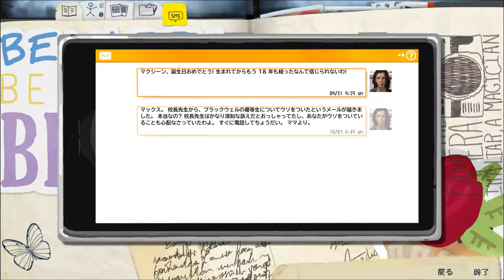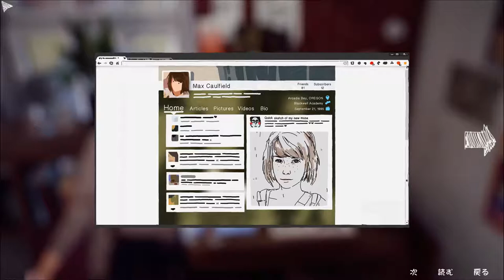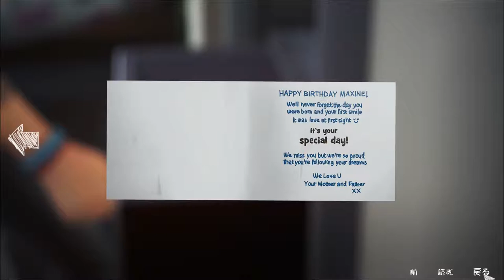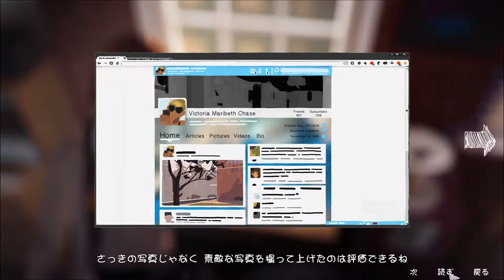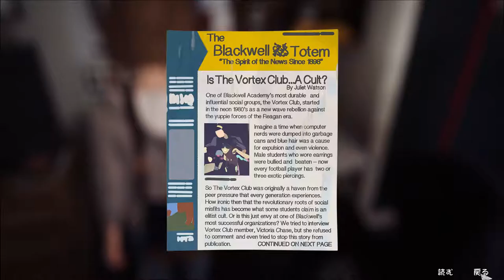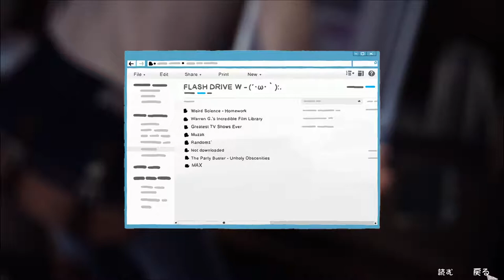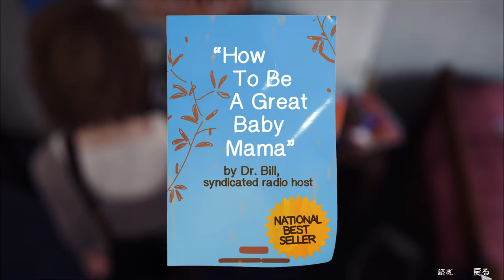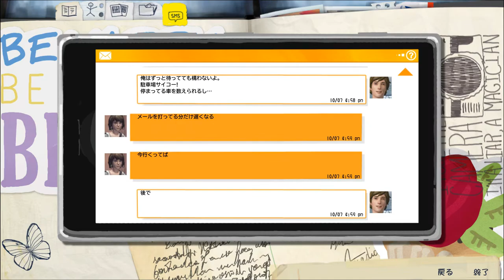ライフイズストレンジ-003【Epi1】寮～女子寮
Life is Strange、Steam、日本語版。
エピソード1「サナギ」より、チャプター「寮」、「女子寮」
初見ではありません。